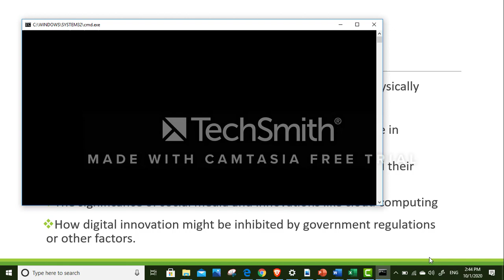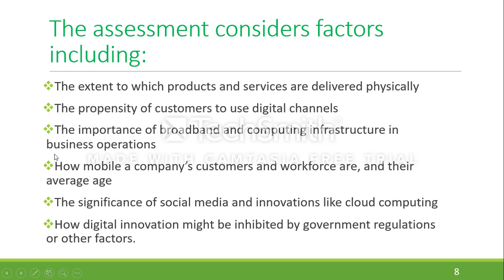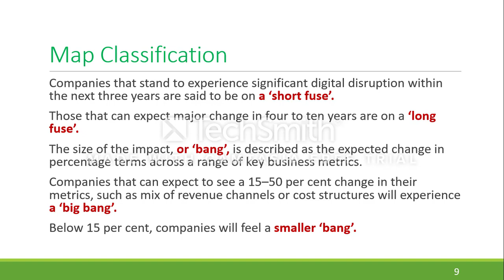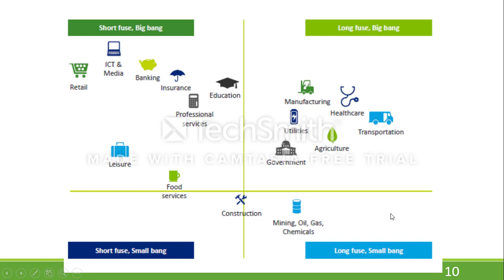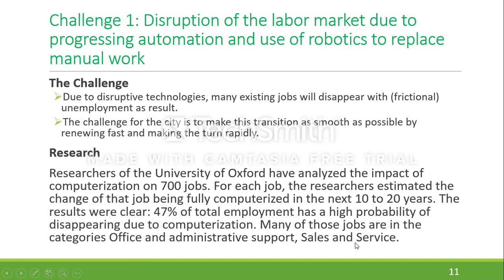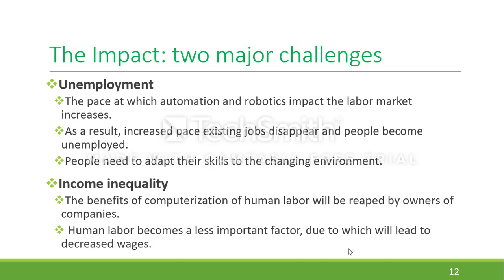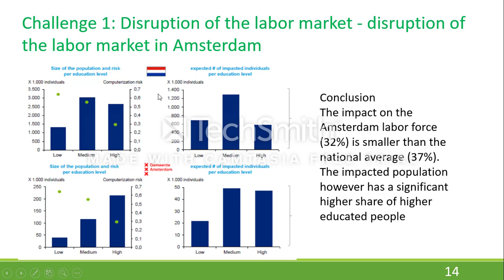Smart Week 4 Part C